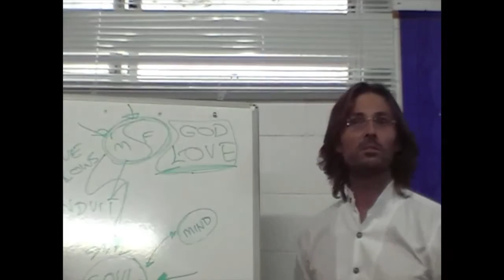Jesus on Mind Dominance, Trust and Soul Progression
Jesus discusses the importance of a soul centered relationship to life.

dtstart:003426:
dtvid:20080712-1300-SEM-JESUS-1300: